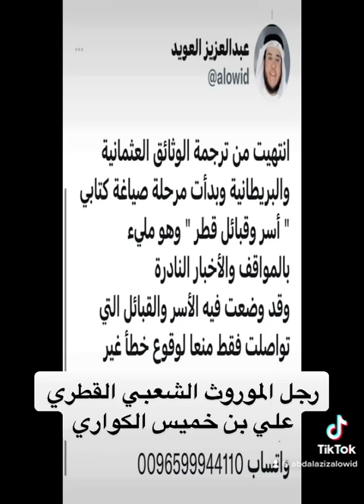رجل الموروث الشعبي الوجيه علي بن خميس الزامل الكواري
وكما نجد طرائف مضحكة نجد أيضًا لطائف قرآنية عظيمة كنا نغفل عنها فنوضحها ونبينها لكم من خلال كتب التاريخ الإسلامي و سير الصالحين و قصص العرب القدماء.عبدالعزيز العويد